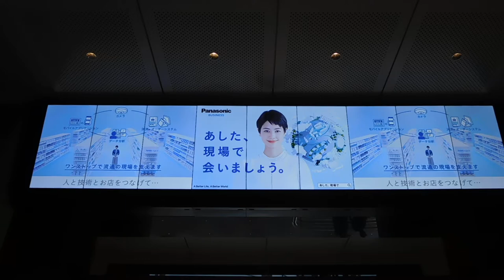東京駅 東京ステーションビジョン20181130DSCN1598